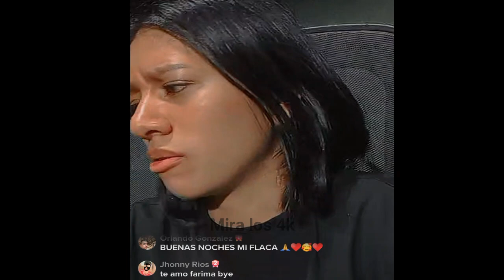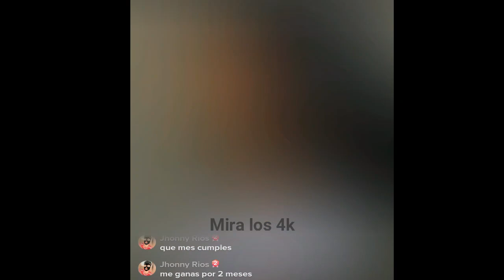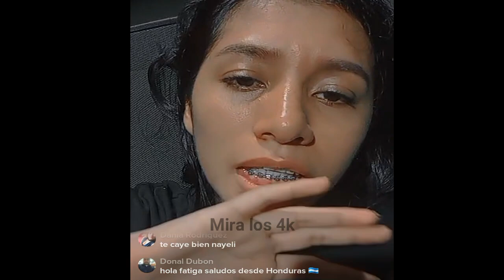FATIMA SUELTA UNA GRAN PIZZA DEL 4K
EL SECO QUEDO BOCA ABIERTA CON FATIMA

AL SAPO TAMBIEN QUIERE CON ALEX, SERA QUE PERDEREMOS AL SAPO

NAYELI SE LES APARECE EN EL EN VIVO A MELISSA Y BENJA

NAYELI NOS CUAENTA TODO DE SU SITUCION SENTIMENTAL

HENRRY EN BUSCA DE ROSAS PARA NAYELI